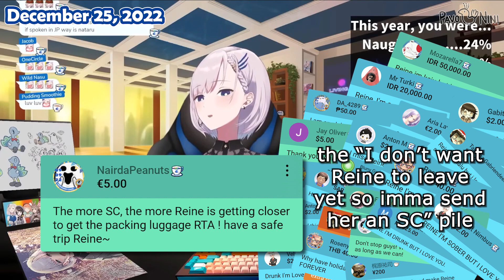chat tries to keep Reine from going on her break (Spoiler: she left anyways)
jk, if you're reading this Reine: have fun on your break!!! you earned it!

【Stream source】Originally Aired: December 25, 2022

HOLOROOOO!

Work log: am I slowly becoming a compilation channel?

also sorry if I didn't clip your SC if you donated... there was a lot and I only grabbed 40 lmao

EDIT: changed thumbnail font to be clearer

test: my name is Pavonini and I wrote this description. if you copy & paste this, PLEASE remember to RELINK the channel mentions and properly tag the original channels.